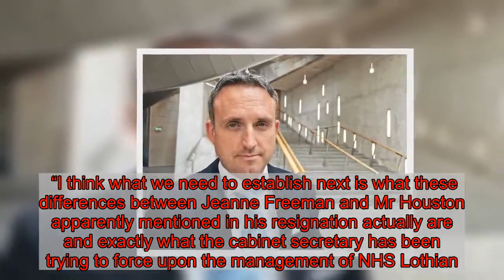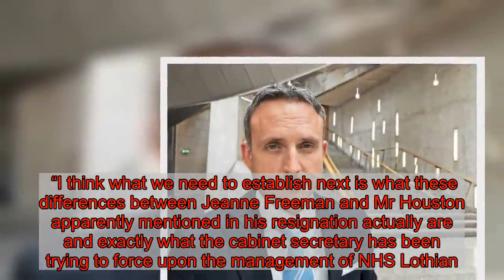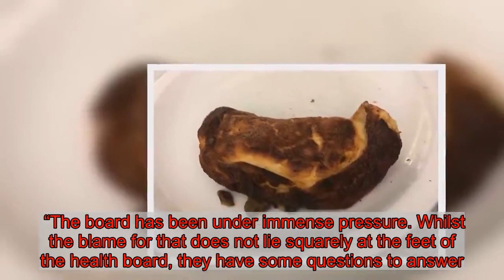NHS Lothian chairman resigns over 'fundamental differences' with health secretary Jeane Freeman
The chairman of crisis-hit NHS Lothian has resigned over “fundamental and irreconcilable differences” with Scottish health secretary Jeane Freeman.    Brian Houston has walked away amid the saga over the new £150 million Sick Kids Hospital in Edinburgh which had its launch last July suspended by ventilation issues.    NHS Lothian has also been placed in special measures by the Scottish Government and a public inquiry is due to take place over the new hospital delays.    Tim Davison, chief executive of NHS Lothian, said: “It is with great regret that we learn of Brian Houston's resignation as chair of the NHS Lothian board.   “He has been a fantastic chairman, highly visible in his role and bringing to us a wealth of useful and relevant insight and experience from his previous, highly successful career.”   Scottish Tory health spokesman Miles Briggs said: “This news is another example of the SNP’s dire mismanagement of our health service in Scotland.   “NHS Lothian has not had its troubles to seek but this news is a huge blow to an already fragile workforce that is now losing a second member of its senior management following the recent announcement of the retiral of their chief executive.    “I think what we need to establish next is what these differences between Jeanne Freeman and Mr Houston apparently mentioned in his resignation actually are and exactly what the cabinet secretary has been trying to force upon the management of NHS Lothian. “  Health Secretary Jeane Freeman has accepted Houston’s resignation.   She said: “Brian Houston has undertaken the role of chair of NHS Lothian since 2013 and I would like to wish him all the best for the future.   “Arrangements for an interim chair will be announced shortly.   “Work continues to deliver the new Royal Hospital for Children and Young People and the department of clinical neuroscience with senior programme director Mary Morgan overseeing actions to ensure the safe delivery of the site.”   Liberal Democrat health spokesperson, Alex Cole-Hamilton, said NHS Lothian is a “health board in crisis”.    He added: “This will come as a body-blow to NHS Lothian. There’s now a huge question mark over the leadership of the board.  “The board has been under immense pressure. Whilst the blame for that does not lie squarely at the feet of the health board, they have some questions to answer.   “I can understand Mr Houston’s frustration. The SNP have ridden roughshod over many aspects of the service and failed to give it adequate resources in other areas, particularly in child mental health and social care provision.”    The chief executive of NHS Lothian, Tim Davison, has announced he is set to retire from his position – adding to the leadership problems of the health board.